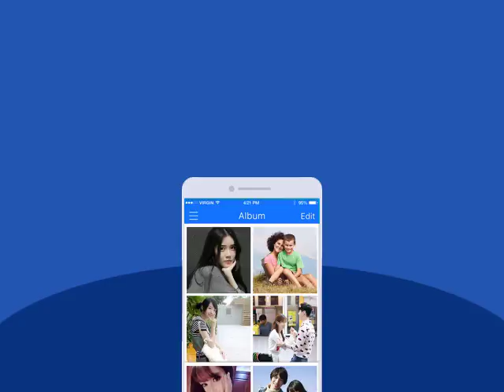Owl Security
Protect Your Phone Now!